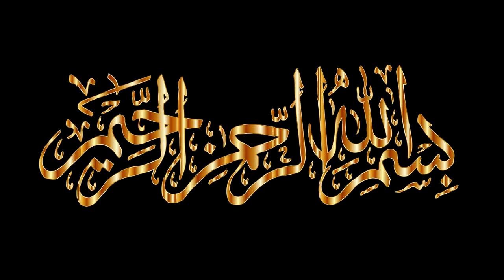Dozakh Ka Azab | Dozakh Ki Aag | Jahannam Ka Azab | Farman Imam Ali | Allah | Quotes | Merchant Tv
Farman Imam Ali as Dozakh Ka Azab Aur Dozakh Ki Aag Aankhon Mein Kyun Gali Jaye Gi